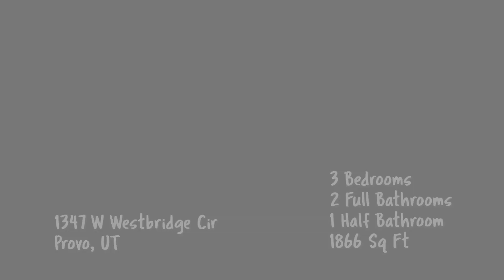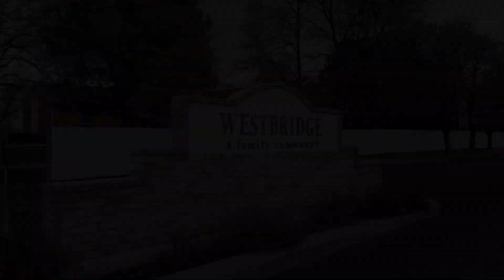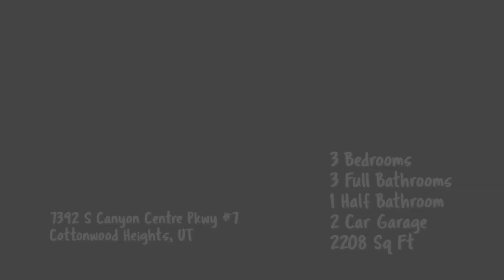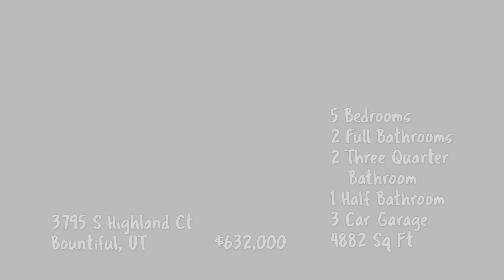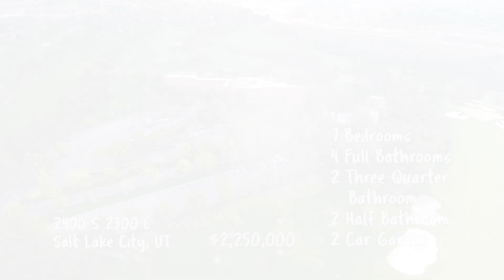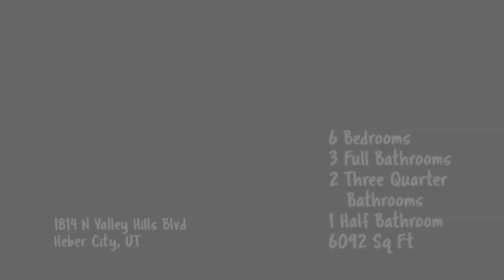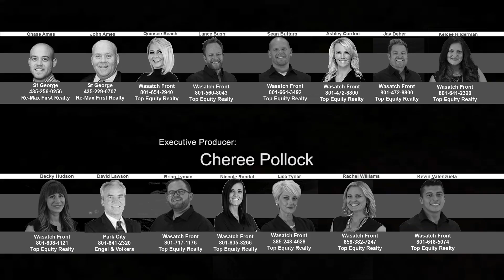Real Estate Essentials Episode 253YT